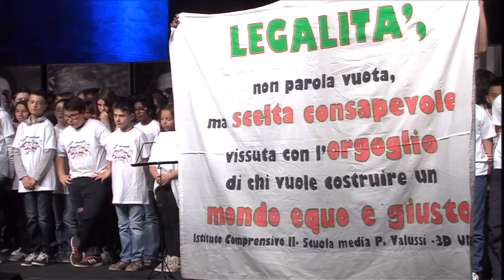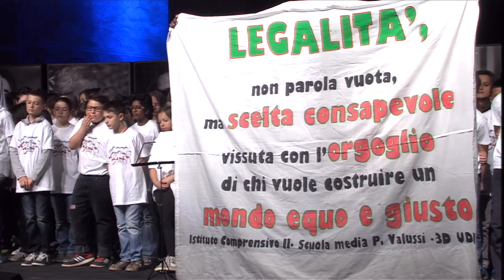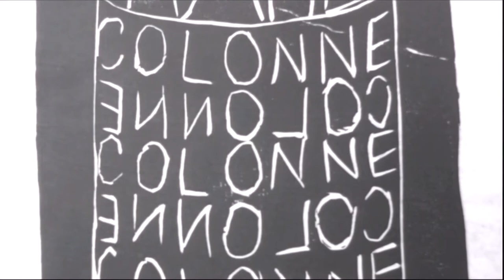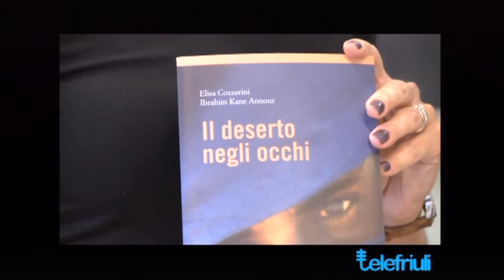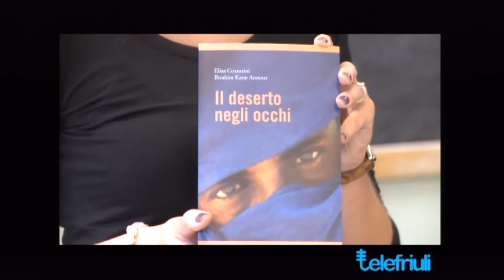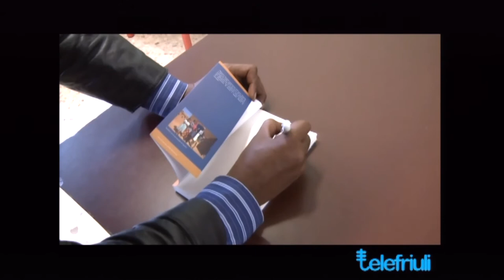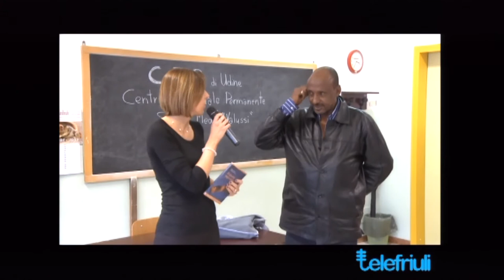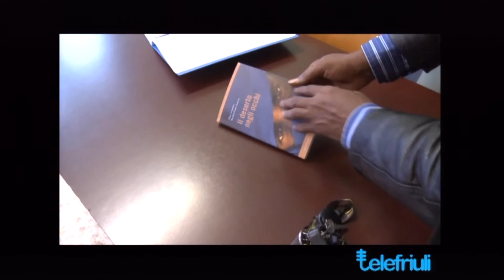Il piacere della legalità? Mondi a confronto (parte 1)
A vicino/lontano la presentazione dei risultati del progetto formativo interistituzionale
Istituto Comprensivo – II Udine
Centro Territoriale Permanente e Casa Circondariale
ISIS “Caterina Percoto”
ISIS “Bonaldo Stringher”
Direzione Casa Circondariale di Udine e Tolmezzo
Ufﬁcio Esecuzione Penale Esterna di UD-PN-GO

Intervengono
Davide Borsani, don Luigi Ciotti, Pierluigi Di Piazza, Salvatore Inguì e il Sindaco di Udine Furio Honsell

Coro Valussi
Les Tambours de Topolò

Partecipano
Classi 3^ E e 3^ F  Valussi, Coro Valussi
Classi 5^ Bs - 5^ Dp -  5^ Ep  ISIS Percoto
Laboratorio espressivo Percoto:
Nicole Girardi, Rosanna Codutti, Milena Comuzzo, Valentina Tonoli, Deborah Vogrig, Matteo Romano, Andrea Bruseschi, Davide Rota; voce Shaban Zanelli
Studenti Gruppo Legalità Casa Circondariale Udine
Studenti Ctp Udine
Liceo Musicale  Percoto
Laboratorio di creatività Stringher: voce Davide De Meglio
LIVE BAND:  Monica Ferini, Alessandro Martinis, Daniele Riccio, Stefano Tavano

Portano il saluto delle istituzioni
Maria Piani, Irene Iannucci, Silvia della Branca, Stefania Gremese

Conducono
Liliana Mauro
Mattia Sorrentino

Il progetto interistituzionale “Il piacere della legalità? Mondi a confronto” ha raggiunto la settima edizione e anche quest’anno sollecita la riflessione dei ragazzi, proponendo un tema ineludibile: la costruzione dell’identità. Divenire adulti significa acquisire diverse chiavi di lettura della realtà, scoprire il senso dell’esistere e dell’agire, sapersi determinare senza cedere a condizionamenti e manipolazioni, aprirsi a rapporti di confronto e di solidarietà con gli altri. Come sostenere i ragazzi in questa impresa? I docenti e i formatori coinvolti nel progetto educativo propongono storie, incontri e testimonianze in grado di sollecitare le domande di senso degli adolescenti, con l’obiettivo di dare spessore all’esigenza di crescita. Lo sviluppo di una compiuta personalità è un compito reso difficile dalla società di oggi, complessa, caratterizzata dalla molteplicità dei modelli, instabile e contraddittoria.

Davide Borsani - Studente di Scienze Politiche all'Università di Milano, è stato  referente di “Ammazzateci tutti” all’I.T.E. “Tosi” di Busto Arsizio e ora guida l’"Organismo permanente per il monitoraggio della criminalità organizzata nel Comune di Busto Arsizio."
Don Luigi Ciotti - Sacerdote impegnato in prima persona nel sociale. Fondatore del Gruppo Abele, la sua parrocchia è la strada, luogo di apprendimento e incontro con le domande e i bisogni più profondi della gente. Nel 1995 fonda il coordinamento di “Libera. Associazioni, nomi e numeri contro le mafie”, oggi punto di riferimento per oltre 1.600 realtà nazionali e internazionali, fra cui diverse sigle del mondo dell’associazionismo, della scuola, della cooperazione e del sindacato. Obiettivo di Libera è alimentare quel cambiamento etico, sociale, culturale necessario per spezzare alla radice i fenomeni mafiosi e ogni forma d’ingiustizia, illegalità e malaffare.
Pierluigi Di Piazza Ha fondato e dirige il Centro di accoglienza e di promozione culturale Ernesto Balducci di Zugliano. Laureato ad honorem ‘imprenditore di solidarietà’ dall’Università di Udine. Tra le sue pubblicazioni: Questo straordinario Gesù di Nazaret (Messaggero Veneto 2010); Fuori dal tempio (Laterza 2011); Io credo. Dialogo tra un’atea e un prete (con M. Hack, Nuova Dimensione 2012);  Compagni di strada (Laterza 2014).
Salvatore Inguì - Assistente sociale presso l'Ufficio di Servizio Sociale per i Minorenni (Ministero della Giustizia) di Palermo. Collabora con l'Istituto Centrale per la Formazione del Dipartimento della Giustizia minorile. È referente provinciale di “Libera” a Trapani. Ha insegnato Metodi e tecniche di Servizio Sociale nelle Università di Palermo e Messina.  Autore di numerose pubblicazioni.
Les Tambours de Topolò - Progetto nato dieci anni fa dalla passione di un pugno di ragazzi delle Valli del Natisone per la musica rituale giapponese, suonata e coreografata tramite l’uso delle percussioni. Ispirati dai Tambours De Bronx, storica formazione francese che usa i bidoni di benzina come propri strumenti,  i ragazzi di LTdT segano alcuni manici di badili e iniziano a picchiare sui bidoni. La formazione con gli anni si modifica, inserendo basso e batteria, aumentando l’impatto scenico e sonoro del gruppo in uno show durante il quale è impossibile stare fermi. Numerosi i concerti in Italia e all’estero.
Coro Valussi - Dal 1990 continua a coinvolgere centinaia di ragazzi nella sua attività, aperta a tutti indipendentemente dalle qualità vocali di ciascuno. “Cantare assieme per stare bene assieme” è il motto del coro, che sostiene numerose iniziative di solidarietà, partecipando a concerti e organizzando incontri fra realtà corali diverse.